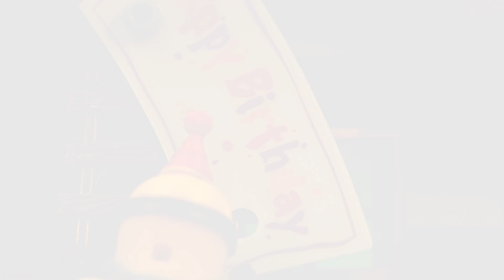Happy Birthday Minions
When the Minions celebrating a Birthday, always have funny stories. 🤪 After all, everyone loves to receive gifts, but not all Lego Minions love to give them. 🎁

inspired by the DespicableMe movie! Happy Birthday beloved Minion!

To create this video, we used StopMotion technology. Thank you Dragonframe for the inspiration!
In this Stop Motion video, we used the Mega Construx (Mega Bloks) and Lego sets 😁
Thanks to Lego and MegaConstrux

BigSecret love Minions and Despicable Me movie 😜

Despicable Me, Minion Made and all related marks and characters are trademarks and copyrights of Universal Studios.